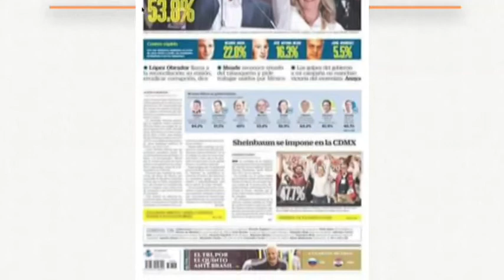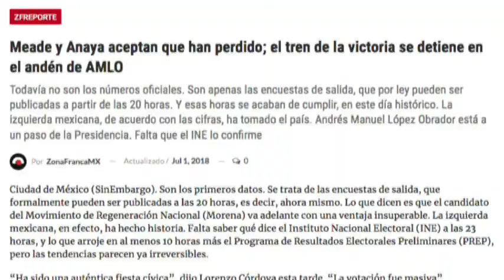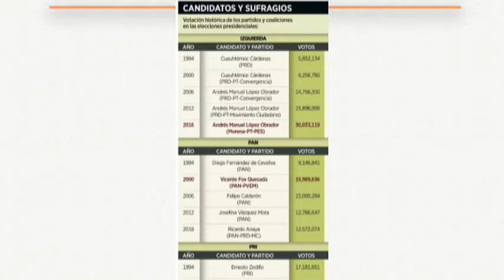Interlínea Viernes 13 de Julio 2018